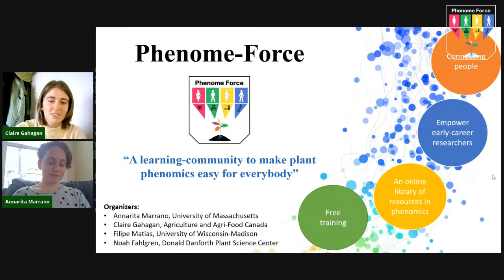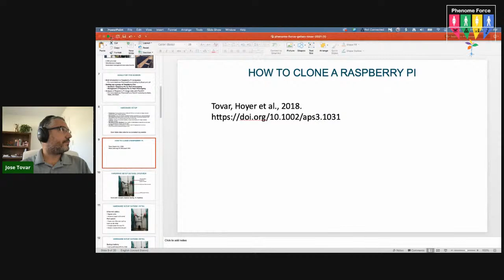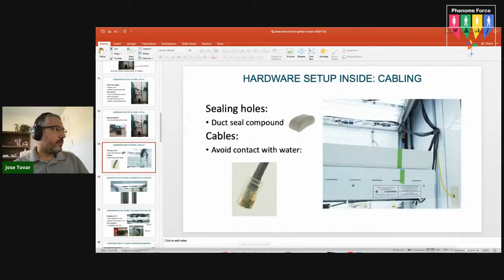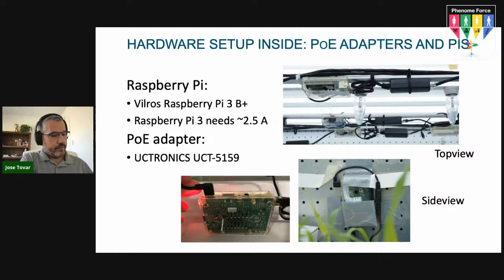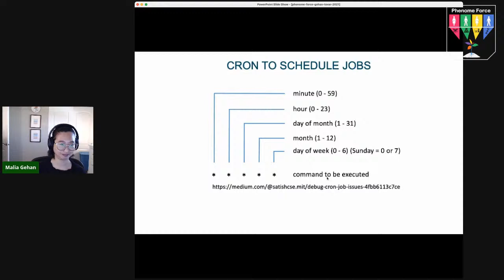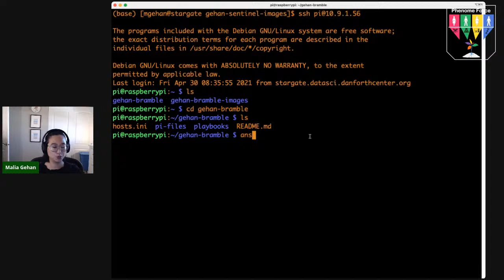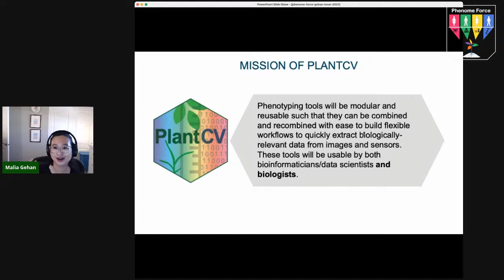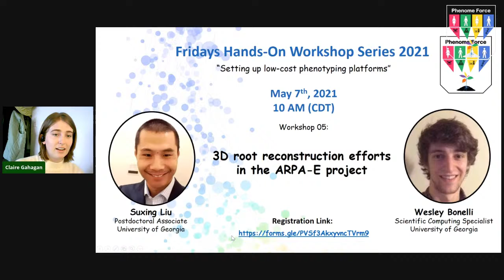Fridays Hands-On: Measurement of plant phenotypes with low-cost Raspberry Pi computers and cameras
Fridays Hands-On Workshop Series 0.2 presents Malia Gehan and Jose Tovar with the workshop “Measurement of plant phenotypes with low-cost Raspberry Pi computers and cameras”.

Jose and Malia will be logging on to some of their Raspberry Pis to show how they manage larger suites and talking about some of the logistics in physically setting up the hardware.